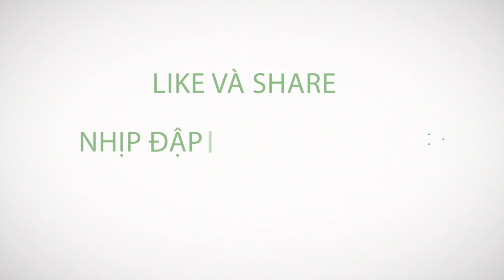COCA - EOC | SHOW DIỄN của Tuấn "Vỉa" | Vòng 2 FUN CHAMPIONSHIP 2019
KẾT NỐI VỚI CHÚNG TÔI